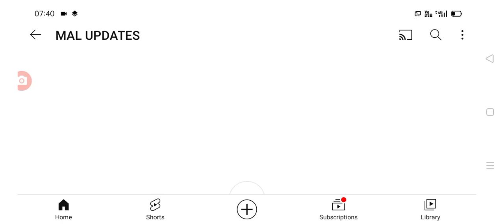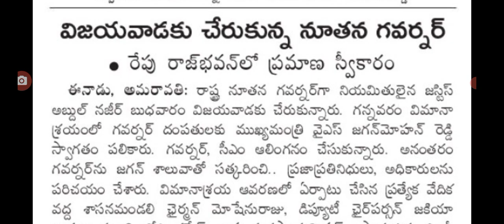రాత్రికి రాత్రే ఏపీ చేరుకున్న కొత్త గవర్నర్ సీఎం జగన్ తో మీటింగ్ ap new governer appointed .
hello everyone today update is AP new governer appointed by president.@malupdates